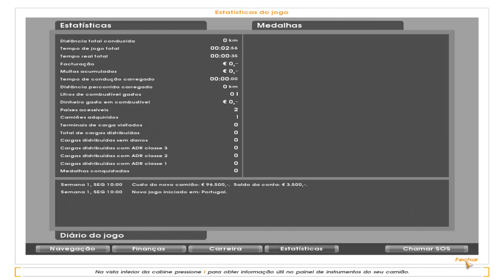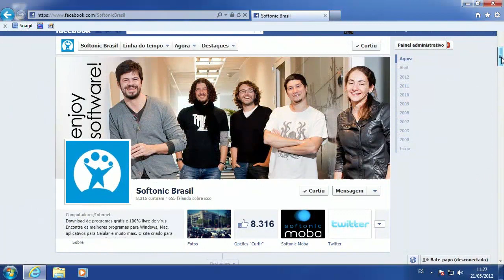Primeiros passos no Euro Truck Simulator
Aprenda os controles básicos para dirigir o seu caminhão no Euro Truck Simulator.